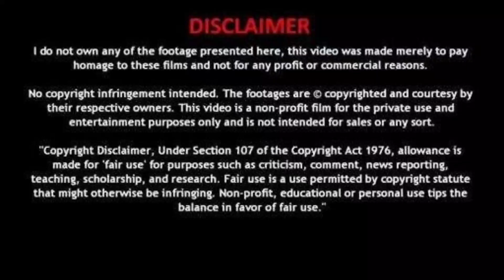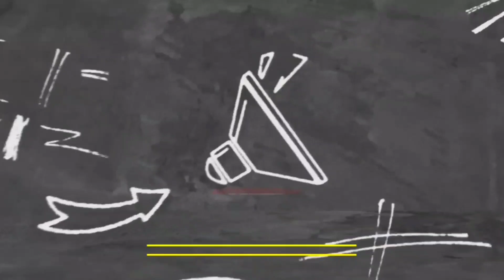Ukhidari Nangumba | NORTHEAST INDIA | Gee Thoibi Movie Song | Manipur Song | Filipino Reaction Video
Hello my name is Jayson Del Rosario Maneclang and I'm a Filipino waiter here in Doha Qatar and I'm happy to make a reaction videos like this especially to my beloved people somewhere in India..yes I'm really appreciated all the kindness that they showing to me,I'm doing these because l love India.

Your Admirer,
J'ROWDIX TV

Guys if you want to be part of my channel, Please support me on my membership & enjoy my perks..I really appreciated all of your kindness and support God bless you all guys..

This is my reaction video on Ukhidari Nangumba, Gee Thoibi Movie Official Cover Song 2020 by:➡️ MAMI TAIBANG

I just want to thank to MAMITAIBANG for giving me a chance to reacts some of his videos to his channel.

Source & Translator  Credits to: J'ROWDIX TV